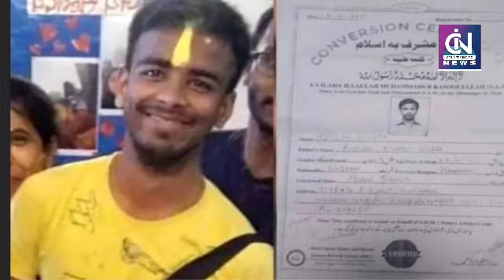दिल्ली:मुख्यमंत्री योगी सख्त -धर्म परिवर्तन पर UP -ATS ने किसे किया गिरफ्तार || सौरभ निगम की रिपोर्ट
Video from कंट्री इनसाइड न्यूज़ एजेंसी

         (COUNTRY INSIDE NEWS CHANNEL)